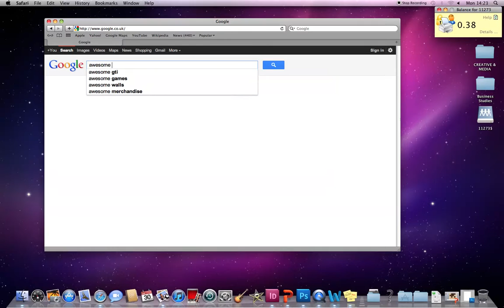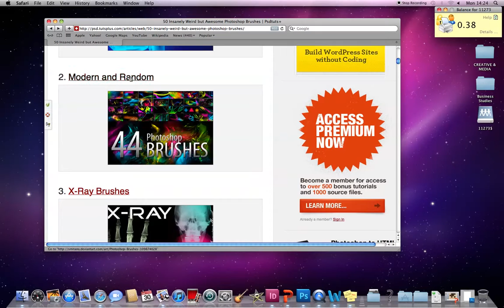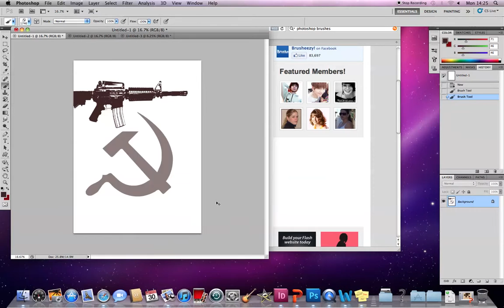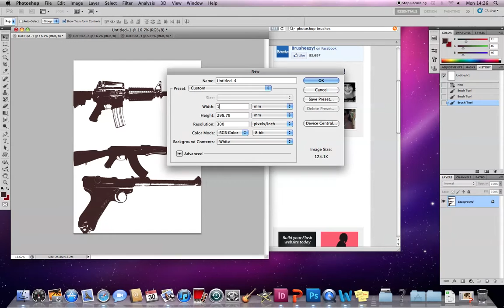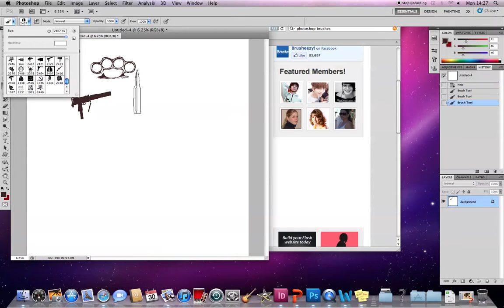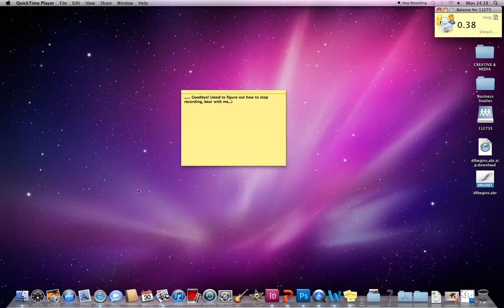Screen Recording 2